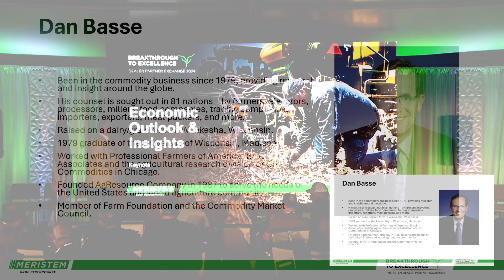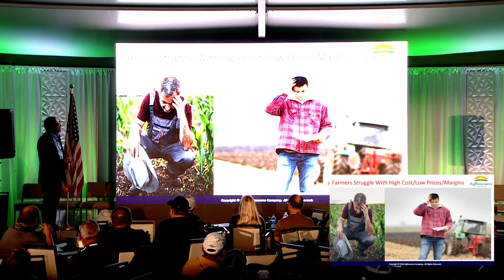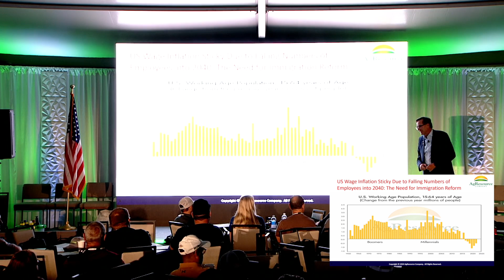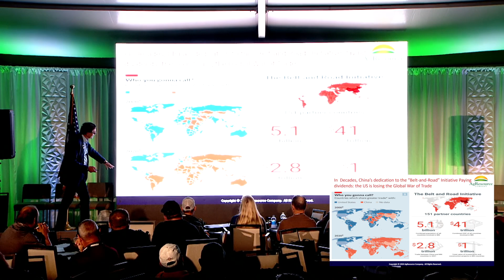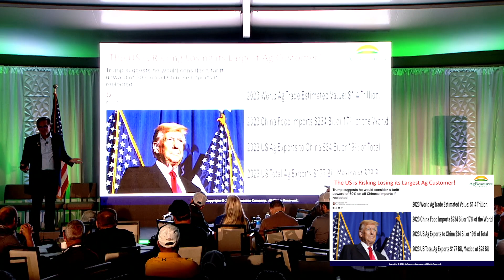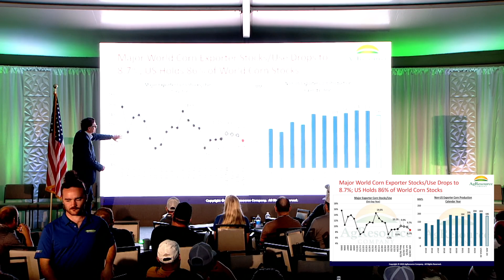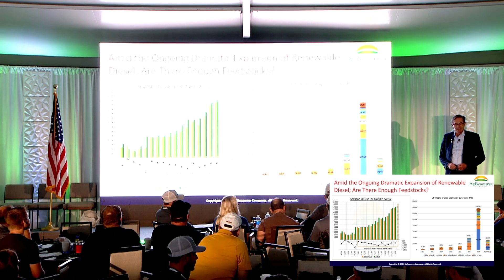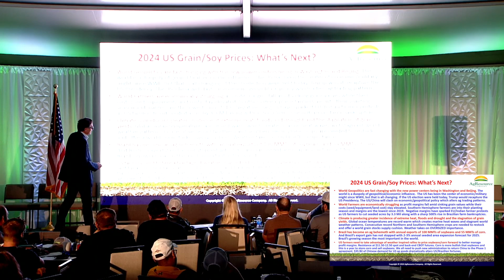Breakthrough to Excellence 2024 | Keynote: Economic Outlook & Insights